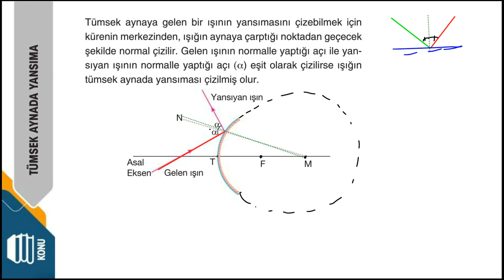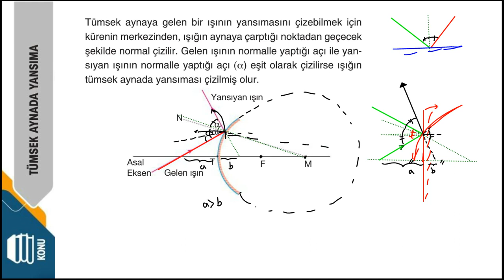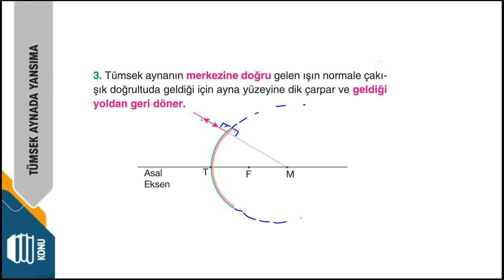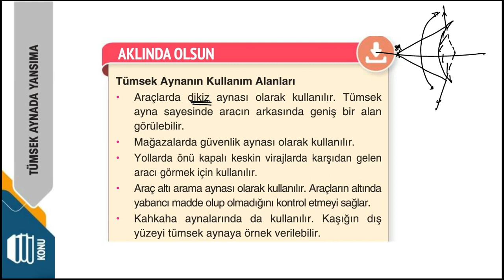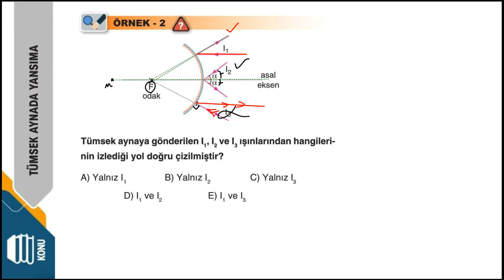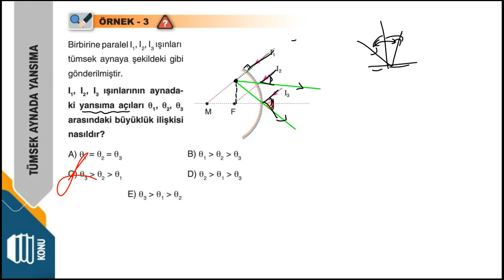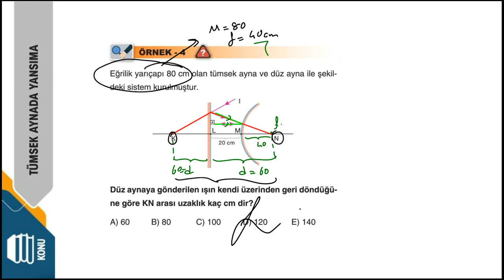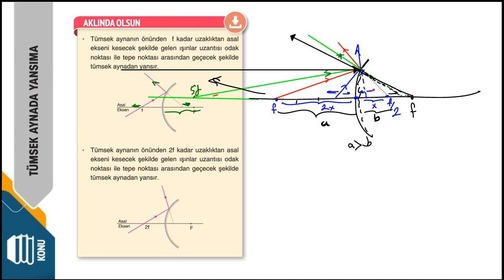OPTİK - 17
TÜMSEK AYNADA IŞIĞIN YANSIMASI